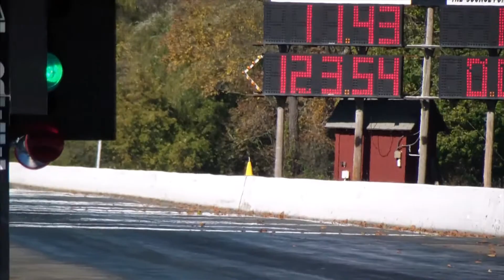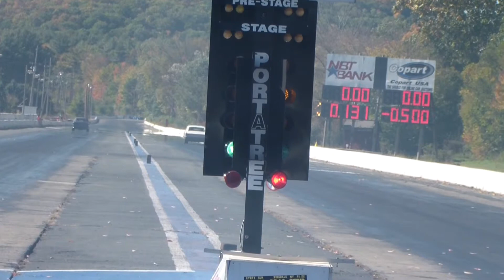Mustang Shakedown Passes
Lebanon Valley track rental oct 3rd 2014